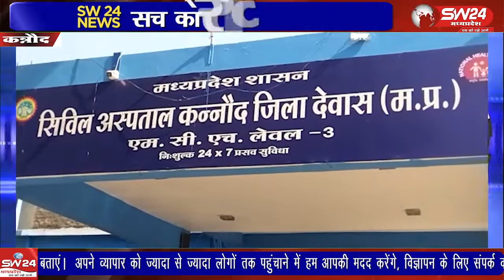सिविल अस्पताल कन्नौद में निश्चय पोषण आहार कार्यक्रम के अन्तर्गत टीबी के मरीजो को गोद लिया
सिविल अस्पताल कन्नौद में निश्चय पोषण आहार कार्यक्रम के अन्तर्गत टीबी के मरीजो को गोद लिया गया एवं उनको पोषण आहार के रूप में फ़ूड बास्केट का वितरण किया गया
कन्नौद से कमल गर्ग राही की रिपोर्ट